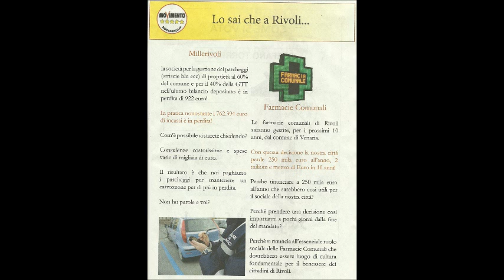Lo sai che a Rivoli - M5S Rivoli 2014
Il Movimento 5 Stelle Rivoli è composto da semplici cittadine e cittadini Rivolesi i quali vogliono partecipare attivamente alle decisioni che riguardano la nostra Città ognuno secondo le proprie possibilità e competenze. Maggiori informazioni su www. rivoli5stelle .it